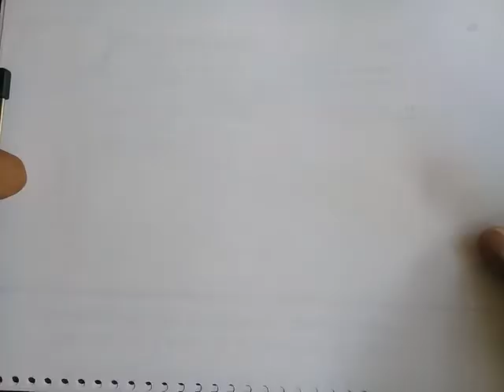Como Dibujar una Manzana Paso a Paso | Dibujos para Dibujar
Hola! En este episodio vamos a dibujar una manzana

Apoya este canal y obten recompensas por tu apoyo, unete a nuestros suscriptores destacados o deja un comentario con los super gracias en los comentarios: